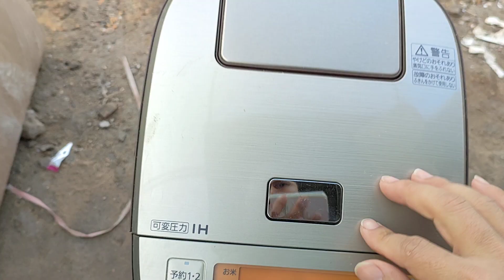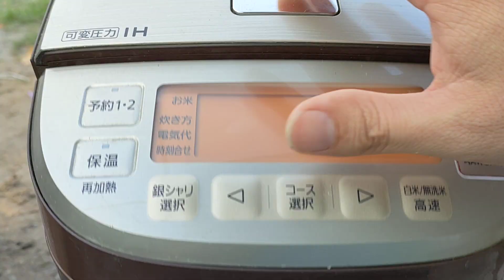🇻🇳Báo giá nồi IH Panasonic áp suất 1L . Lòng và doăng đẹp như mới 0907671913